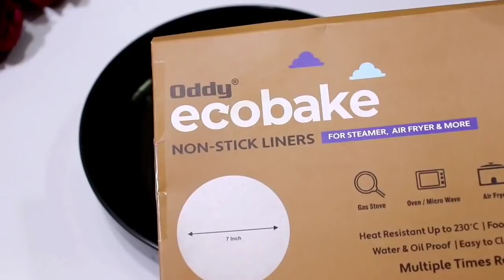सिर्फ 9 मिनट में घर के रखे चिजोसे सीधे पैन में बनाए रसमलाई केक Eggless Rasmalai Cake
/NilusKitchen

Youtube channel- popular street food by monty👆(second channel)